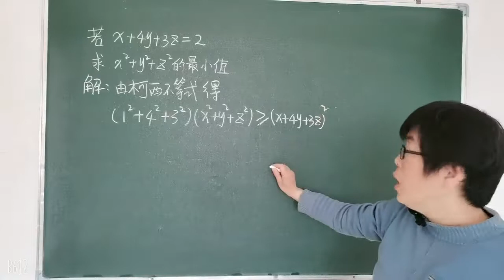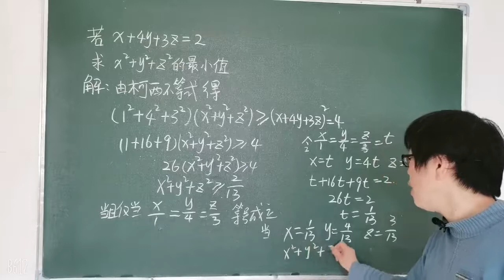若x+4y+3z＝2，求x²+y²+z²的最小值 [ 师讲数学 ] [ 通过数学学习中文 ]